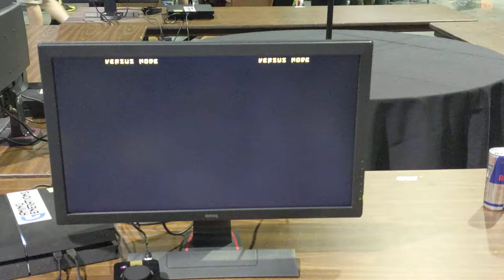AggroCraig (FA) vs. DeathNapalm (BA) - CEO 2019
GGXrd Rev2 Pools @ CEO 2019

JMD | AggroCraig (Faust) vs. CATPION | DeathNapalm (Baiken)